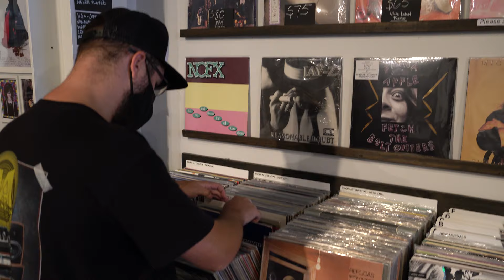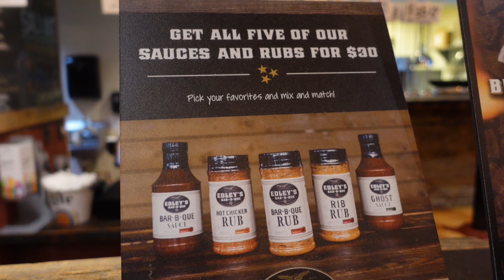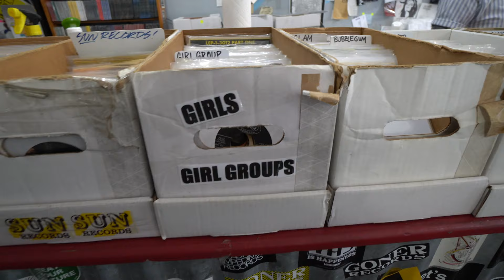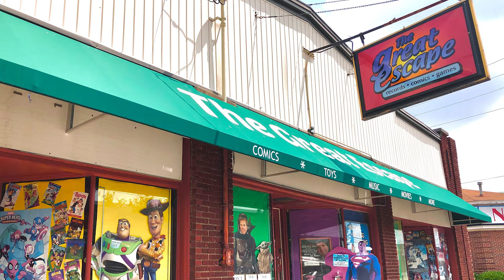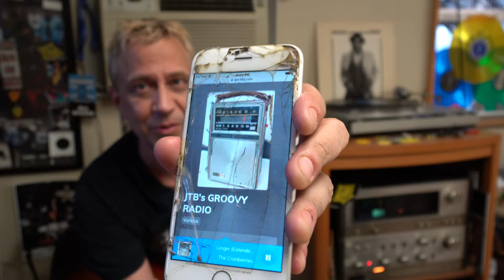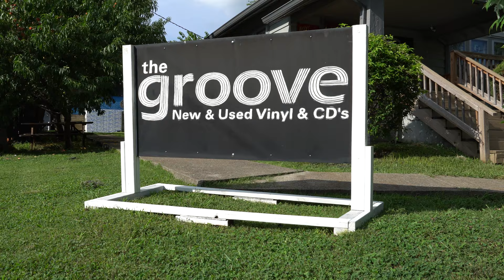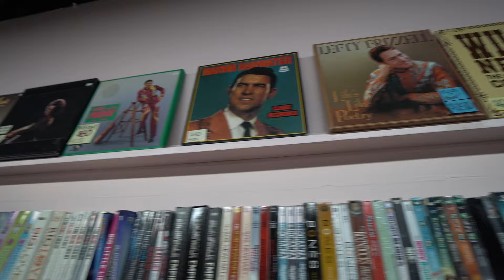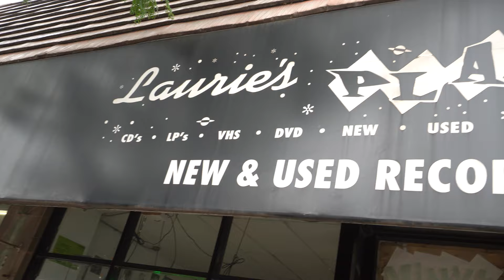I TRIED EVERY RECORD STORE IN NASHVILLE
Join us for our journey through the history of music in Nashville & Memphis as shown through the cities record stores. We head off on a journey to tour almost every shop to let you know what Vinyl Records mean to The Music City! These shops are more then just retail, they share a rich history in the community as well as contribute to the heritage of the cities themselves.

I want to help build your next HiFi System!

00:00 Intro
01:27 Luna Records
08:48 The Groove
18:19 Edley's BBQ
19:45 Sun Studio
20:35 Martin Music
21:08 Shangri-La Records
31:04 Goner Records
44:01 STAX Museum of American Soul Music
44:42 Dyer's Burgers
45:32 Vinyl Tap
54:58 The Great Escape
1:04:54 &Vinyl
1:15:22 JTB's Groovy Record Room
1:25:23 Two Ten Jack
1:26:24 Grimey's
1:52:30 Phonoluxe
2:02:31 Alison's Record Shop
2:03:04 Elevator Vinyl
2:11:00 Ernest Tubb
2:11:45 Season 2 Preview!!